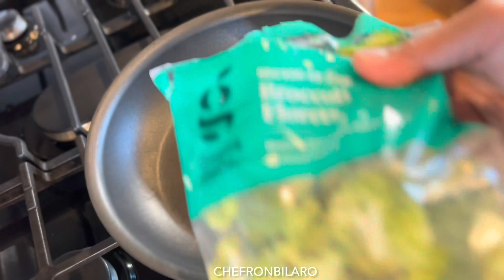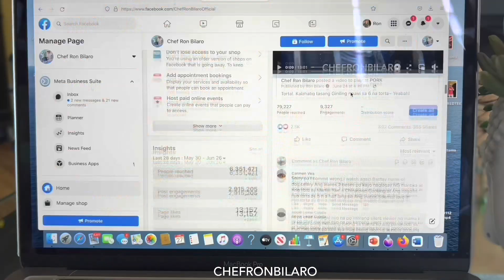CREAMY CHICKEN CARBONARA WITH BROCCOLI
CREAMY CHICKEN CARBONARA PASTA

Prep time: 20 minutes
Cooking time: 20 minutes
Serves: 2 as main dish

1/2 box spaghetti cooked according to package instructions.
Note: I put chicken bouillon in the boiling water when cooking the pasta.
I drain the pasta when it was cooked and saved 1 cup of the pasta boiling water.

6 oz broccoli florets
2 tbsp butter
1/4 cup sun dried tomatoes in oil.
4 tbsp cheese melt
2 beaten eggs
1/4 cup milk (evap)
2 cups (8 oz) rotisserie chicken - in chunks.

Pre heat a pan, coat with cooking spray and grill broccoli for 4 minutes until blistered.
Set aside.
Melt butter in a skillet.
Add sundried tomatoes and pasta water.
Add cheese melt and stir to dissolve.
Add cream
Bring to boil.
Add cooked pasta and combine well.
Add cooked chicken and broccoli
Combine well.
Serve.